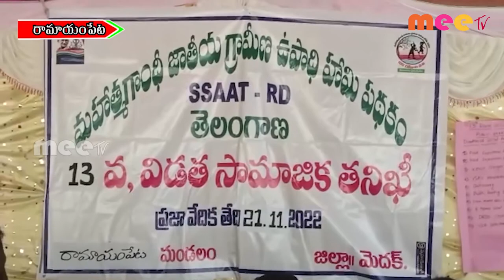22-11-2022 ll MEETV NEWS